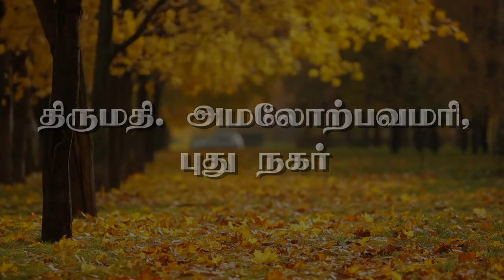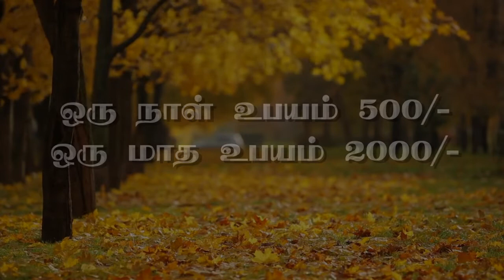15-09-2018 | Oulgaret | உழவர்கரை புனித ஜெயராக்கினி அன்னை ஆலயம் | Saturday Mass